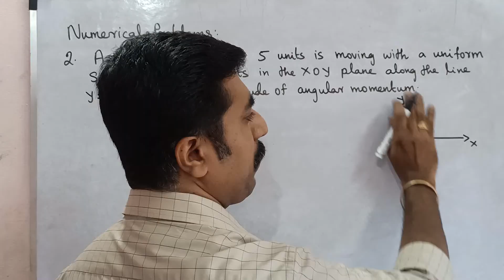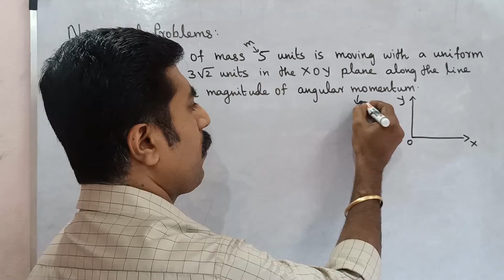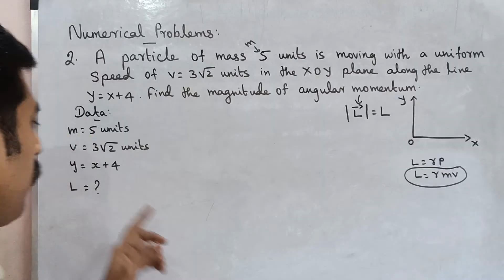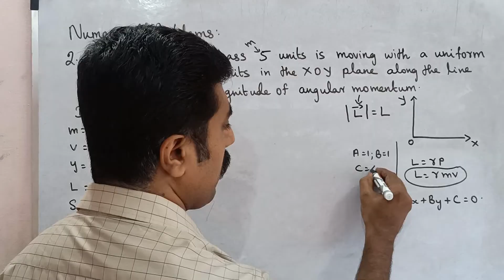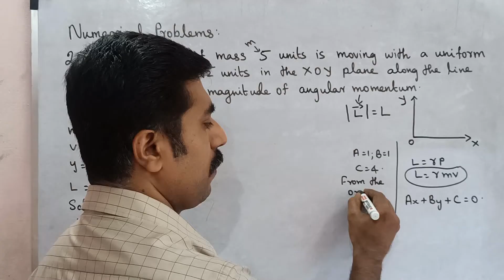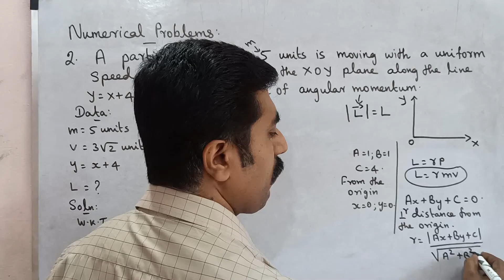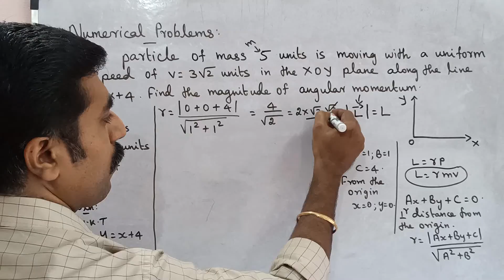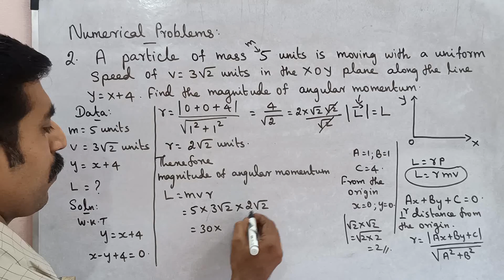Numerical Problem 2|book back|motion of system of particles|Unit 5|11 Physics|Tamil|sky physics